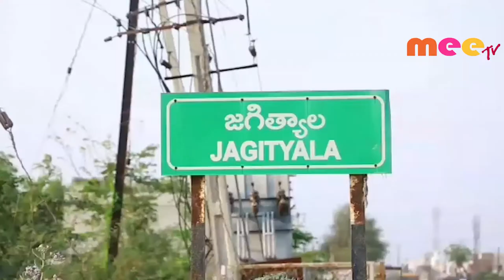బైక్‌ చెట్టును ఢీకొని ఇద్దరు యువకులు మృతి \\ 22..10..2019 \\ MEETV NEWS